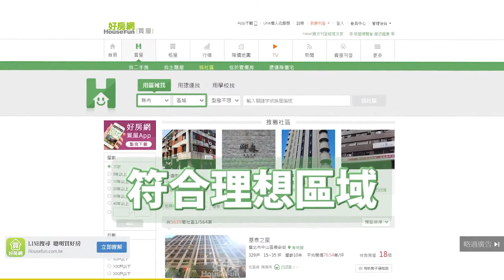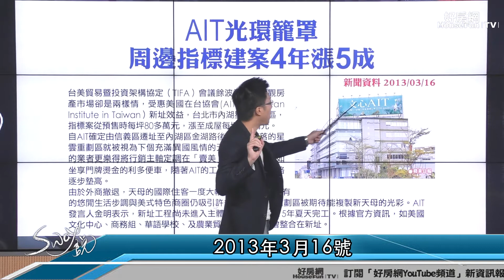美國AIT淪為炒房？ S大：還有這區也是！｜Sway說｜好房網TV｜20191022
小豬.周董是你鄰居？S大：小心這是陷阱！
環狀線試車就這樣　居民怒：精神分裂！
家旁有好市多真棒？S大：有家歸不得！

如果你相信美國在台協會
會為你帶來幸福
為房價的話你就是豬頭
因為當年美國在台協會
要搬到內湖的時候
的確為內湖造成非常大的騷動
你看這個新聞
AIT光環籠罩
週邊指標建案
四年漲五成
的確如此
建商真的四年漲五成
開得非常高
而且居然真的有人相信
你看這時間是什麼
2013年3月16號
當初只是一個影子
說是美國在台協會
而且那時候
最近這幾年的新聞
居然還有說美國在內湖這邊
居然有美國陸戰隊要來保衛
保衛美國在台協會
陸戰隊喔
雄糾糾氣昂昂的MAN貨
在門口走來走去喔
要是我是陸戰隊
我來台灣保衛美國在台協會
那我一頭撞死
我把自己培養成金剛不壞之身
只為了在樓門口這樣當警衛
這樣給你看嗎
何必當兵呢
不需要嘛
找幾個man power門口站就好了
台灣很安全
不需要美國陸戰隊好嗎
這些新聞都是為了炒房價用的

台北市內湖星雲重劃區
從80多萬漲到成120萬
多夭壽啊
星雲重劃區跟美國在台協會
一點關係也沒有
不過就那邊跟那邊
又不在正隔壁
又不是在美國在台協會的正旁邊
你家突然出現了這麼一個
這麼開闊的view這樣
建案也是啊